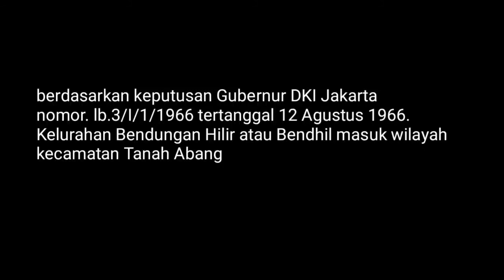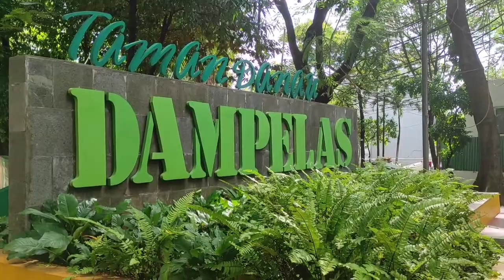DI BALIK KESUNYIAN | ADA KECERIAAN | bendhil 2021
Tanpa terasa waktu berjalan begitu cepat sejak pembatasan sosial berskala besar di berlaku di DKI Jakarta 2019.

kini februari 2021 kita masih menjalani pembatasan sosial tersebut entah sampai kapan?
Semoga cepat berlalu.

Kejadian ini ada sejarah pertama di abad 20 ini
termasuk di Indonesia khusus DKI Jakarta yang melakukan pembatasan sosial sebagai cara untuk mengatasi penyebaran virus corona.

saya membuat video tentang suasana pembatasan sosial tersebut di wilayah Kelurahan Bendungan Hilir, sungai Ci ragil.

Agar kelak kita dan generasi penerus bangsa yang besar ini mengerti bahwa kita penting menjaga kekompakan dan persatuan dalam menghadapi segala situasi termasuk menangani wabah virus seperti corona ini.

Salam NKRI harga mati.
matsasih